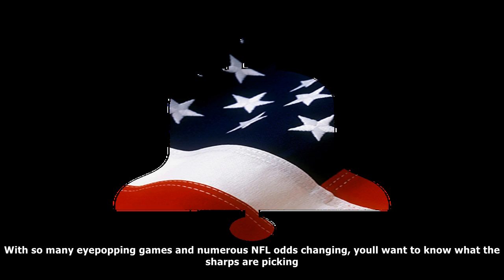[Daily News] Nfl week 2 expert picks and predictions: pro bettors loving bills, buccaneers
Nfl week 2 expert picks and predictions: pro bettors loving bills, buccaneers